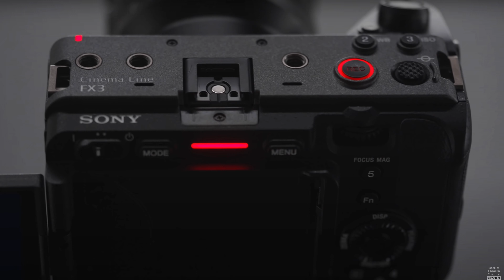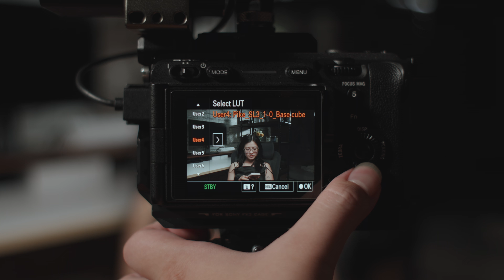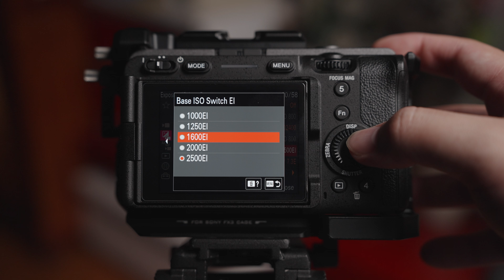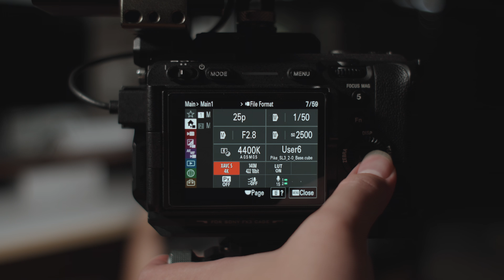Sony FX3/FX30 | Bí quyết làm chủ được con máy của bạn!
- Link đăng ký LỚP HỌC SONY FX3 & FX30 và mô tả chi tiết:
Link đã đóng! Cảm ơn các bạn!

00:00 Intro
00:43 Công bố lớp học FX30/FX3
01:24 Lợi ích đặc biệt khi tham gia
02:25 Chi tiết nội dung lớp học
05:36 Tổng kết
THIẾT BỊ MÌNH DÙNG:
Sony FX30
Tilta full cage for FX30
MC-11
Sony 16-55 F2.8 G
Sony 11F1.8
Sony 15 F1.4 G
Nisi Black Mist 1/8
Nisi CPL True color
Nisi VND Pro True Color 1-5 Stops
Atomos Shinobi 5
SDXC V90 Prograde 128GB
Zoom H5 + SGH6 Shotgun mic
Rode Wireless GO 2
Các trang MXH của mình:
IG & Threads: @thietbigiata